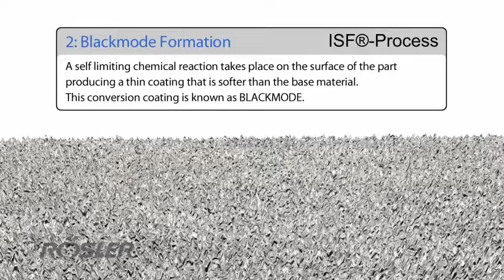Rosler ISF Process